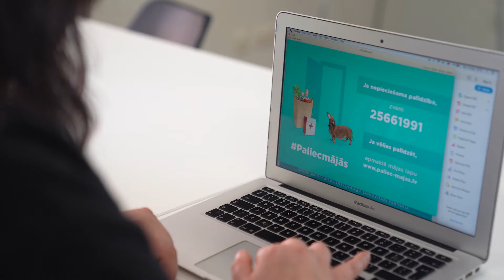TUESI.LV | COVID-19 | Inese Vaivare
JĀIESAISTĀS

“Es esmu cilvēks, kurš nemāk palikt malā. Ja es redzu, ka ir problēma, man ir jāiesaistās. Tā man bija arī par pandēmiju,” stāsta biedrības vadītāja Inese Vaivare, kura kopā ar domubiedriem izveidoja brīvprātīgo kurstību “Viegli palīdzēt” Covid izraisītās krīzes mazināšanai.

“Pasaulē paspilgtinājās problēmas par sieviešu lomu. Sievietes bija Covid krīzes priekšplānā - medmāsas, kuras aprūpēja, skolotājas, kuras izglītoja, mātes, kurām bija jāstrādā un jāaprūpē bērni. Globāli mēs ieraudzījām, ka esošā sistēma nestrādā. Jautājums ir, vai lēmumu pieņēmēji, kas iegūst no esošās sistēmas, kaut ko mainīs,” jautā Inese.

“Es domāju, ka mums jāiemācās dzīvot droši. Man nešķiet, ka šausmināšanās ir tā vērta. Vienkārši ir jādara. Nevajadzētu aizmirst cilvēkus, kuri zaudēja un kuriem vēl aizvien ir gūti - mazos uzņēmumus, kuri ilgstoši bija ciet, vai pusaudžus, kuriem nepieciešams psiholoģiskais atbalsts,” uzskata Inese.

“Es gribu novēlēt katram cilvēkam atrast divas stundas nedēļā labam darbam kāda cita labā. Ja mēs katrs dāvinātu divas stundas, tad mēs neapšaubāmi dzīvotu daudz labākā pasaulē. To var darīt gan profesionāļi, gan jebkurš cilvēks.”